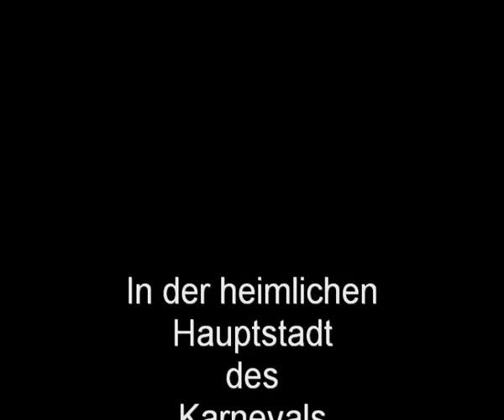Einladung Sessionseröffnung 2015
Demnächst gehts wieder los. Nur noch 5 Tage bis zur großen Sessionseröffnung der StKG auf dem Marktplatz in Steinheim. Alle sind herzlich eingeladen dabei zu sein.
11.11. um 11:11 Uhr.
Für das leibliche Wohl wird bestens gesorgt.